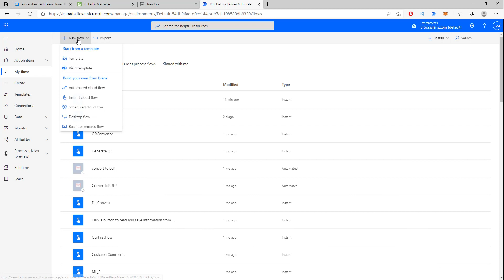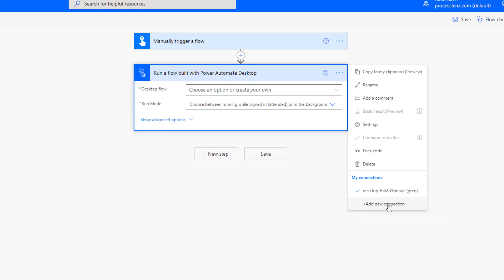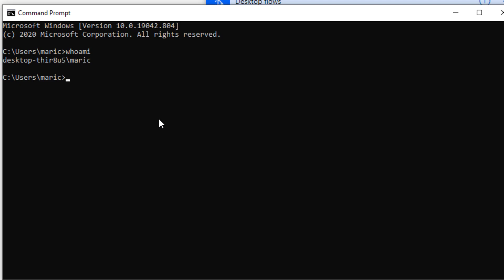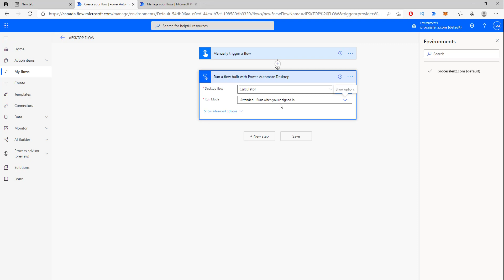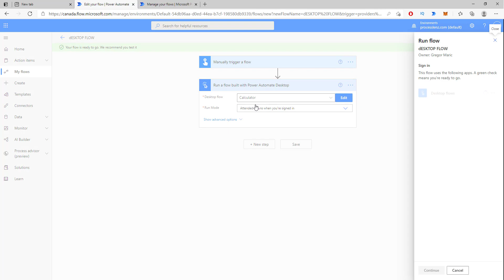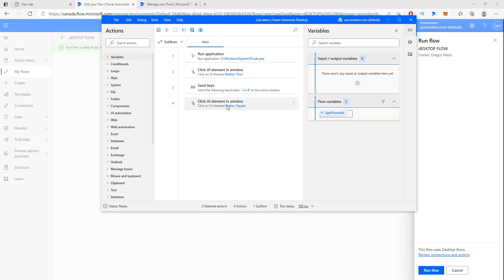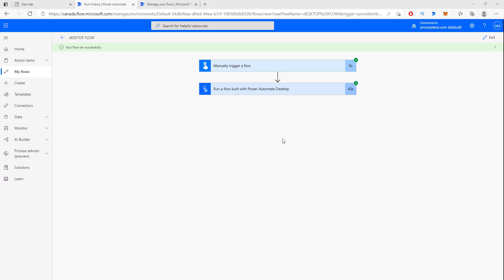🤖 Microsoft Power Automate Desktop Tutorial - How to connect desktop flows to the cloud? [DAY 4]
In this Microsoft Power Automate Desktop tutorial, you will learn how to connect Microsoft power automate desktop to the cloud so that you can run your desktop flows from the cloud. MPAD has became free for all licenses of windows therefore it is very important to learn how to use it. It can help automate any repetitive and manual task you perform on the computer.

In this RPA tutorial for beginners, you will learn how to get started with Microsoft Power Automate Desktop.
This is a good reason to upskill and learn automation.

Let me know what you think 💭 and what you would like to see with RPA or  Microsoft Power Automate Desktop.

Check out PrcessLenz to learn how to implement and scale RPA

title: Microsoft Power Automate Desktop Tutorial - How to connect desktop flows to the cloud? [DAY 4]